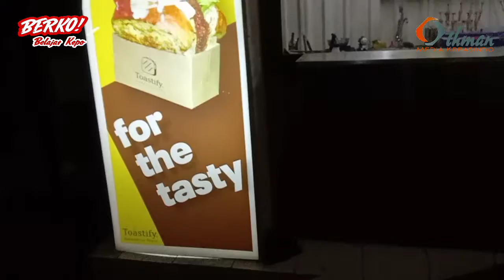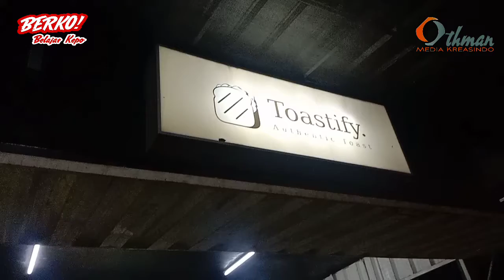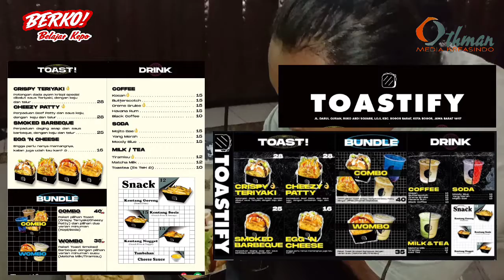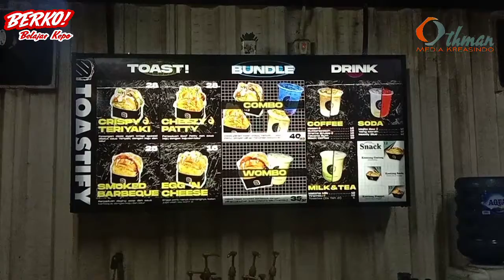Ada TOASTIFY Authentic toast di LOJI, Bogor‼️ VIRAL karena Enak & Murah Meriah... Pasti ketagihaan‼️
TOASTIFY Authentic Toast

berada persis di Lampu Merah Loji, Bogor (dekat gn.batu). Lokasi nyaman dan harga bersahabat.

Lengkap menunya.. Kopi, Susu & minuman lainnya cocok buat nongkrong ditemani makanan2 ringan yang disajikan

BURUAN yang belum cobain, lgsg aja ksni yaaa...